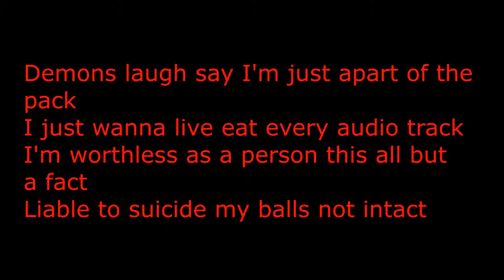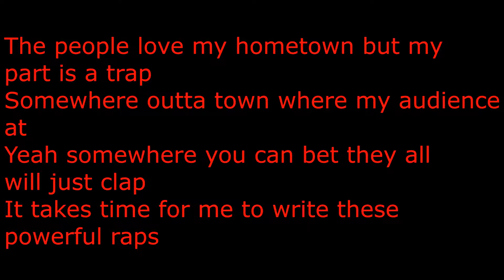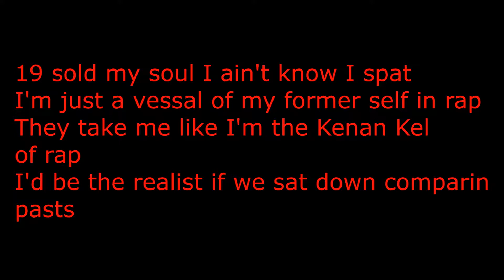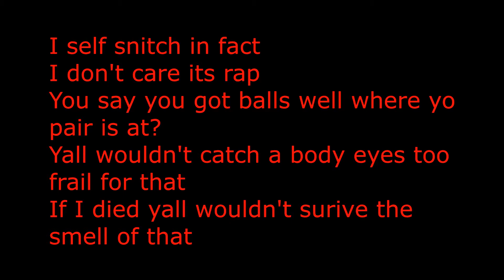My Soul (Lyric VIdeo)